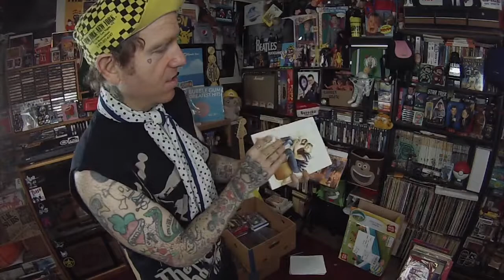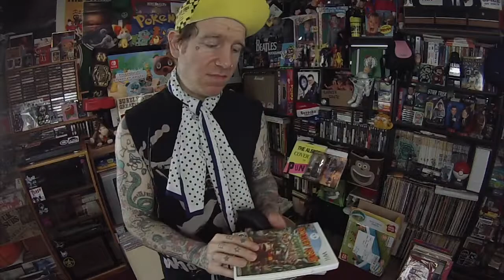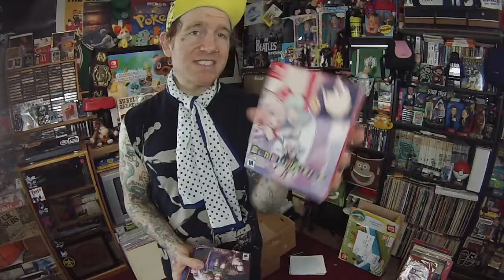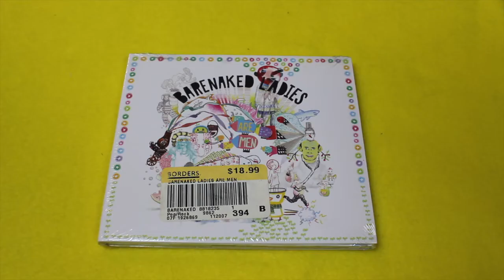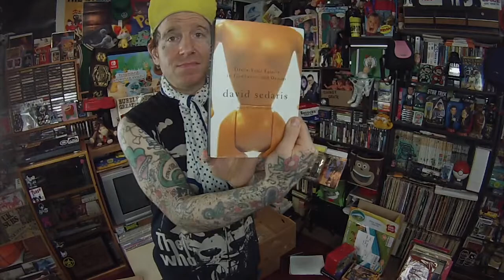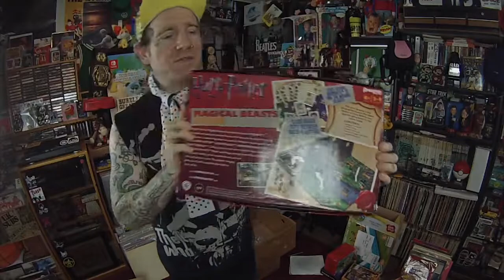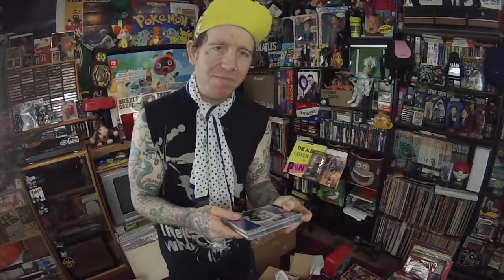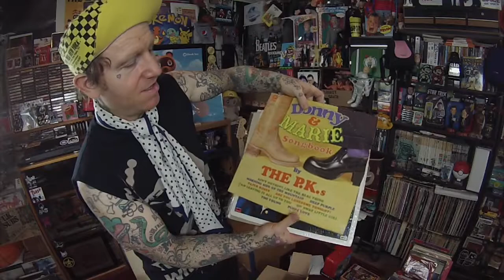wpu s2#17 Package from CMretro, RBK and ps4 Galore!